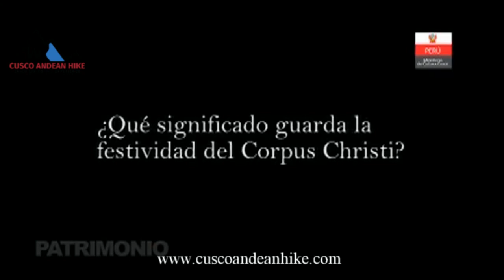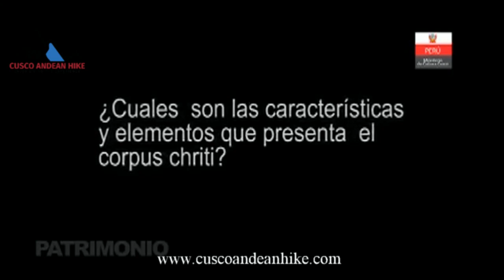CORPUS CHRISTI CUSQUEÑO HISTORIA Y TRADICION DEL CUSCO - FESTIVIDADES DEL MES JUNIO TOURS EN CUSCO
EL CORPUS CHRISTI ES UNA DE LAS FESTIVIDADES MAS GRANDES  DE LA CIUDAD IMPERIAL DEL CUSCO.
La festividad del Corpus Christi se realiza en Junio, la fecha es movible.
El “Corpus Christi Cusqueño” es la fiesta religiosa más importante del Cusco aunque esta fecha siempre cae en Jueves, la fiesta comienza un día antes con las tradicionales “entradas”.

El Miércoles (día anterior al Corpus Christi) se da inicio con la entrada de los santos a la catedral de la ciudad, acompañados de mayordomos, fieles, bandas de músicos y danzas.

En el día central se realiza la fastuosa procesión de las quince imágenes de santos y vírgenes provenientes de igual numero de parroquias del Cusco, encabeza la procesión la carroza de plata que porta la custodia.

Después de siete días (la octava), los santos vuelven a salir en procesión antes de regresar a sus lugares de procedencia, dónde permanecerán por el resto del año.

ORIGEN DEL CORPUS CUSQUEÑO
Cuando los españoles llegaron al Cusco, se sorprendieron al enterarse que los hijos del Sol sacaban en procesión a las momias de los Incas; entonces, blandiendo los evangelios, decidieron terminar para siempre con la fiesta pagana. La solución de los misioneros que acompañaban a los conquistadores fue muy simple: reemplazar los venerados restos por imágenes de la virgen y los santos católicos. Así nació el Corpus Christi en la antigua capital del Tawantinsuyo, una celebración católica que se impregnó de matices andinos.

SI TIENE ALGUNA PREGUNTA/ IF YOU HAVE ANY QUESTIONS